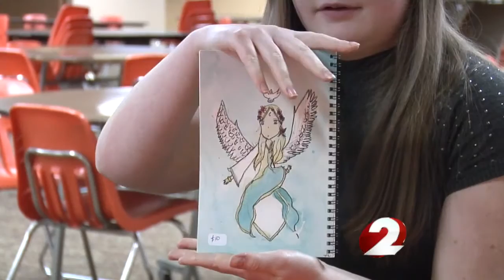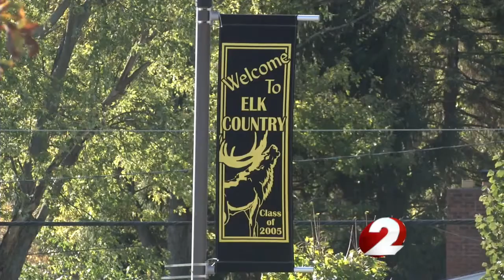Centerville High School students starts anti-bullying contest